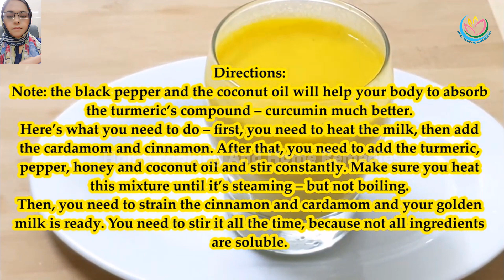Turmeric Golden Milk - 12 Reasons To Start Drinking Turmeric Golden Milk and How to Make It